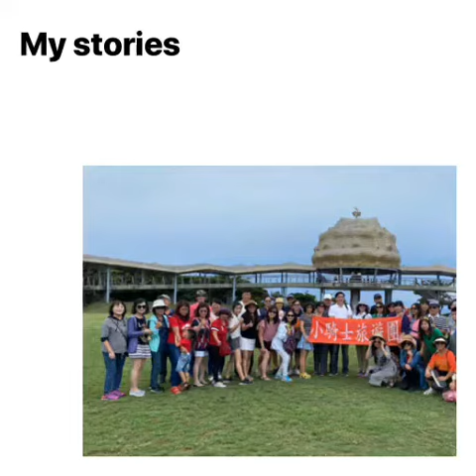2020/8/4~6花東三日遊